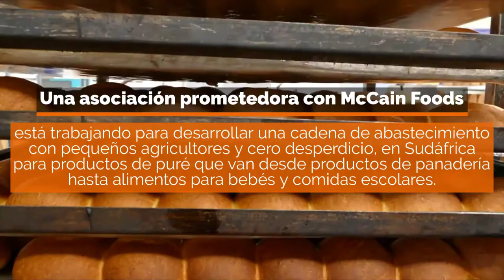Innovaciones hacia la transformación de un sistema agroalimentario sostenible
Por casi 50 años el trabajo de investigación y desarrollo del Centro Internacional de la Papa (CIP) en sistemas agroalimentarios de papa y camote. En este video se encuentra algunos de sus más importantes impactos para millones de pequeños agricultores consumidores de escasos recursos en todo el mundo,